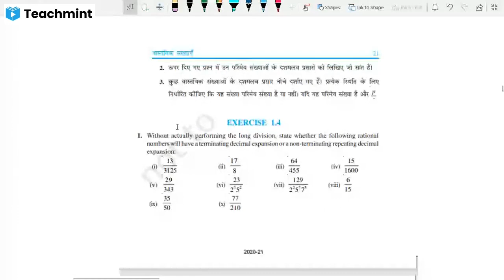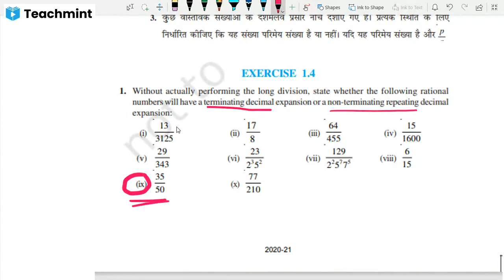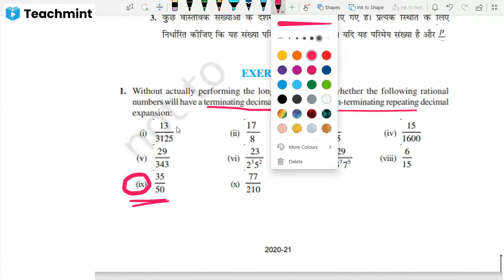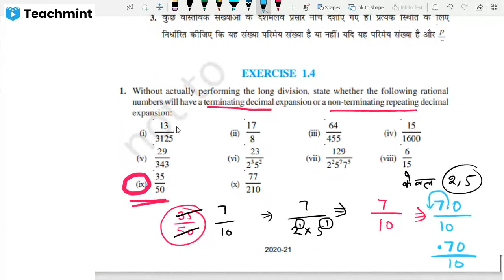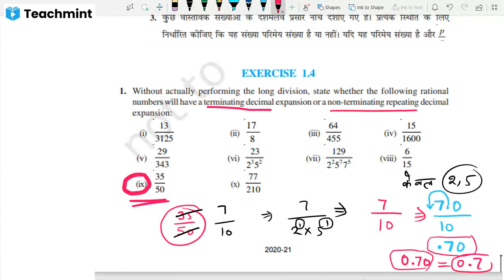convert terminating number into decimal form